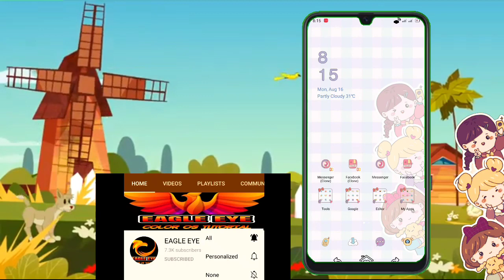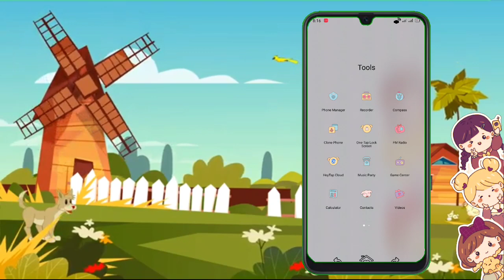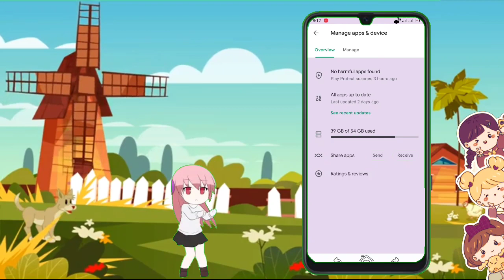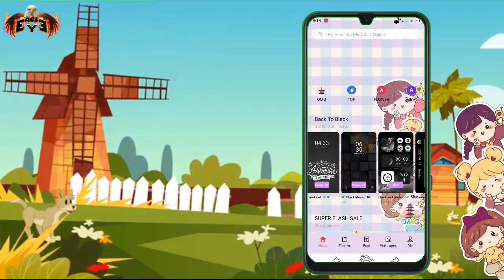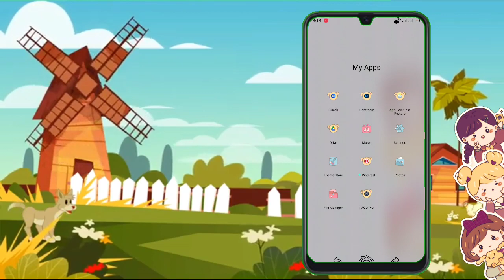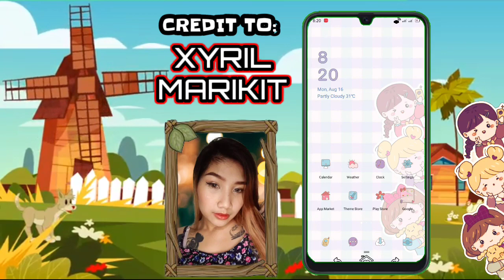LITTLE PURPLE THEME EAGLE EYE TUTORIALS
PASSWORD WILL APPEAR 2 TIMES UPPER RIGHT AS A CARD

Watch on actual youtube and make sure watch online to see the password
Password will appear upper right on you're screen as a card, so dont skip video is most important👍

How to Permanent theme on Android 10 with the store 7.1 below?

How to apply permanent theme on android 10 with theme store 7.3 above?

How to apply permanent theme on android 11?

How to apply permanent theme on android 9?